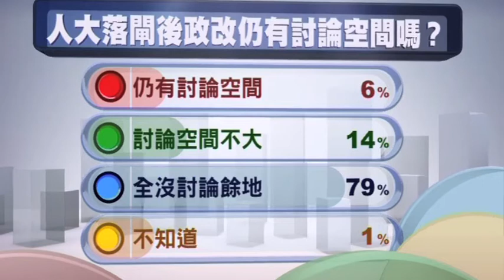now互動民調：人大落闡後政改仍有討論空間嗎?